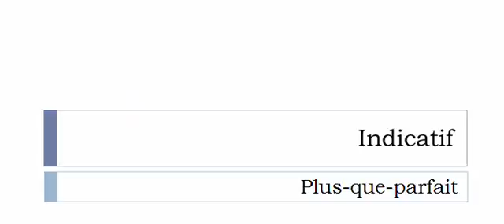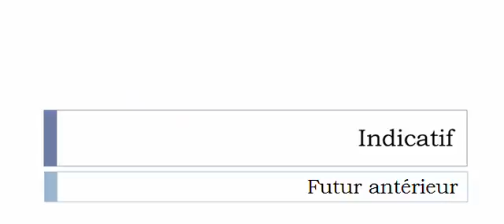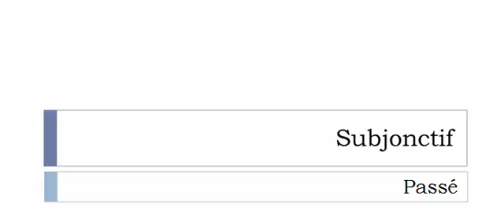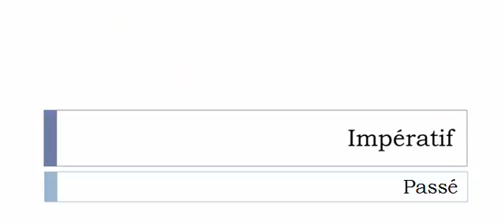Conjugaison visuelle # Verbe = Dévitaliser =